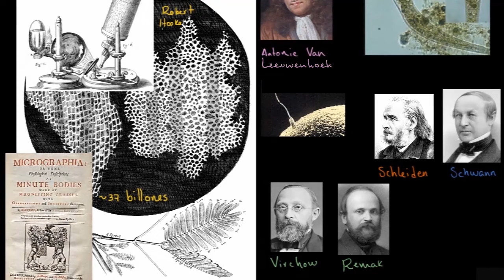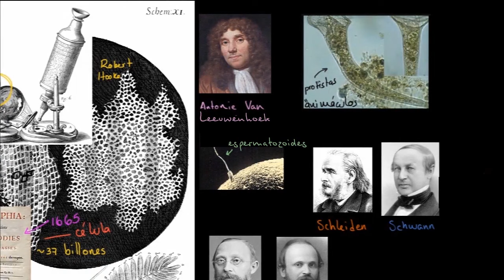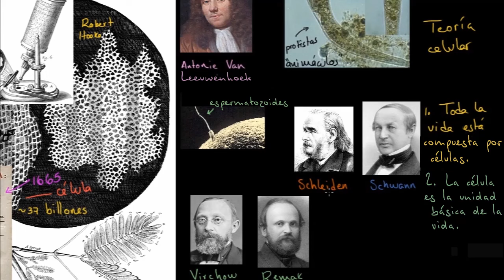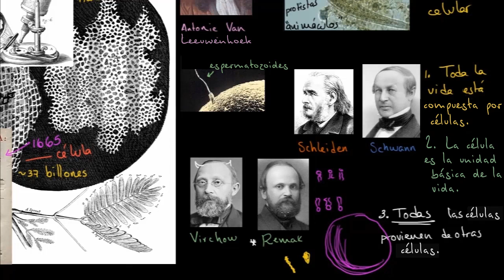Teoría celular | La estructura de una célula | Biología | Khan Academy en Español